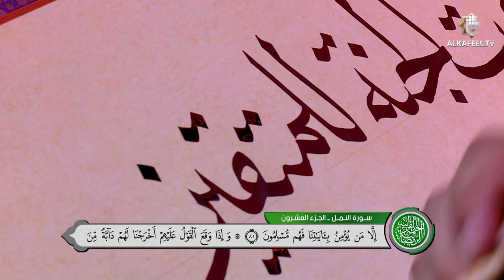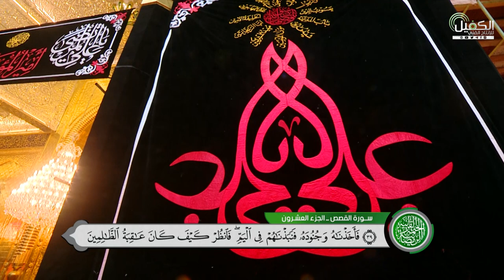الختمة القرآنية المرتلة من العتبة العباسية المقدسة - ٢٠ شهر رمضان